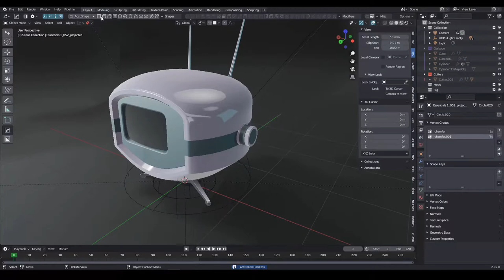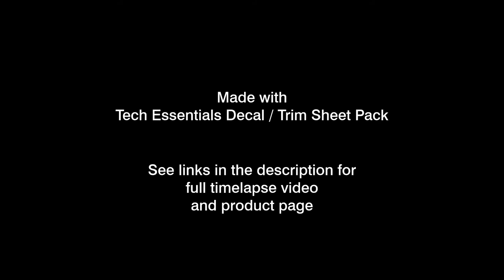Tech Essentials Promo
Tech Essentials Decal / Trim Sheet Pack is now available for purchase! Over 60 detail textures meant for hard surface detailing of electronic equipment and tech components ready for use with Blender's Decal Machine addon. Also includes a set of Info and warning labels.

Tech Essentials Decal/Trim sheet Pack now available for purchase!